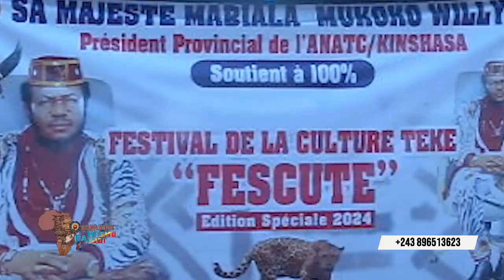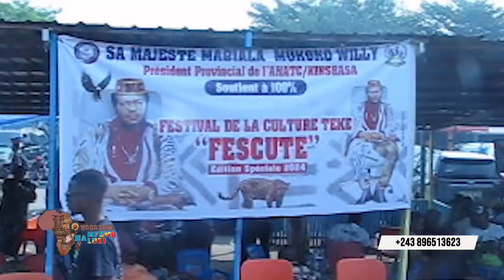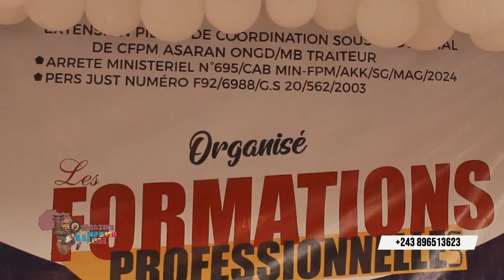17 septembre 2024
Plus d'informations liées à la coutume est disponible dans ce magazine car il ya la diversité des actualités de la République démocratique du Congo !